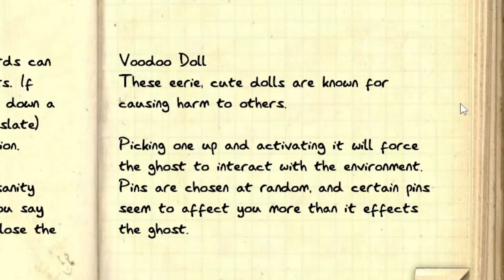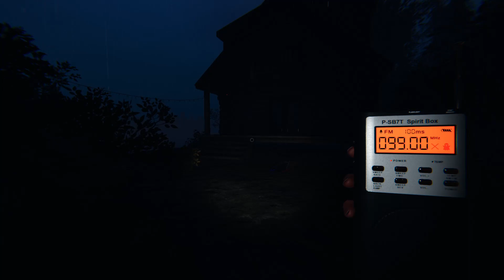floating masks & Voodoo | Phasmophobia 31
Find me